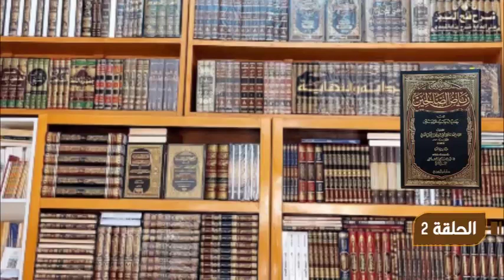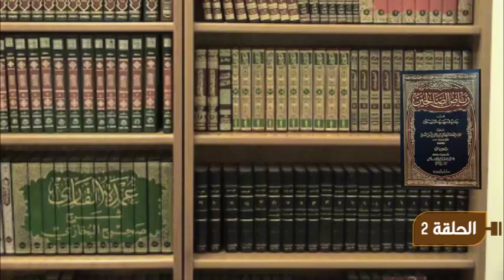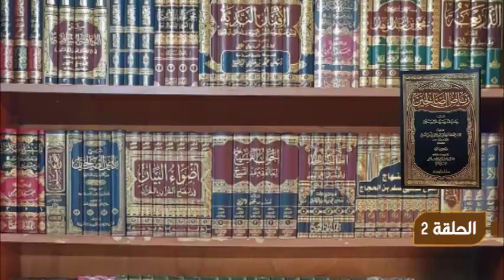شرح رياض الصالحين للإمام النووي بلغة بيسا الحلقة الثانية تابع شرح باب الإخلاص وإحضار النية....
Vidéo de Niaoune